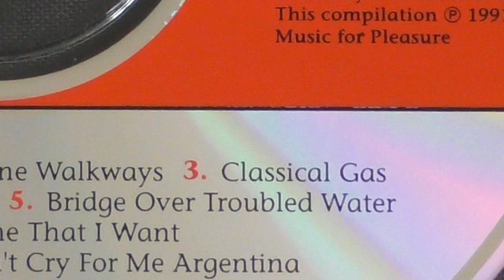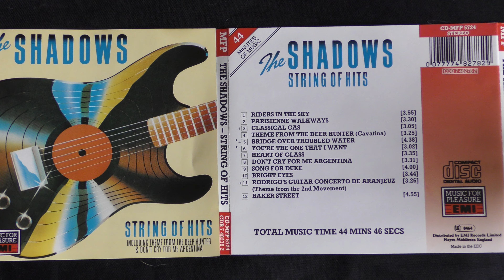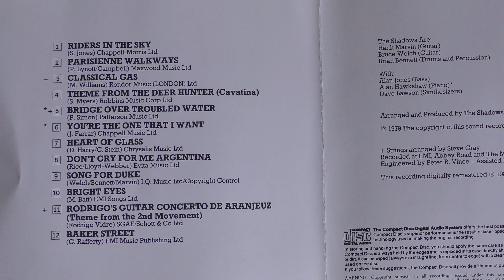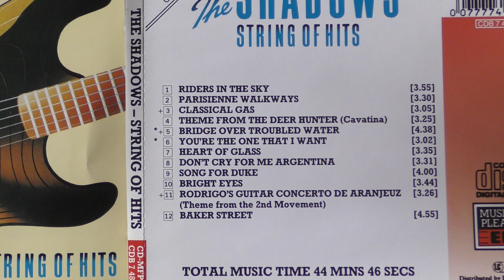Bridge over troubled water. Simon & Garfunkel guitar cover. Free Tabs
I made out Tabs of my arrangement which are free to download from my website here :-
"Bridge over Troubled Water" is a song composed by American singer-songwriter Paul Simon and recorded by Simon & Garfunkel. Produced by the duo and Roy Halee, the song was released as the follow-up single to "The Boxer" in January 1970. The song is featured on their fifth studio album, Bridge over Troubled Water (1970). Art Garfunkel performs lead vocals over a piano accompaniment exhibiting strong influence of gospel music. The original studio recording employs elements of Phil Spector's "Wall of Sound" technique using L.A. session musicians from the Wrecking Crew.

The Shadows made an instrumental version for their 1979 album “String of Hits”
My cover is loosely based on the Shadows version with some of my own ideas thrown in and was a song request for Eric Wee. Hope you like it Eric.!!

Played on my Alan Brason custom Stratocaster fitted with Kinman FV-HMS pickups on bridge position through an Alesis Quadraverb Q2 with Echoes from the past (EFTP) Patch 0-36.
Sound recorded in Cubase SX 6 and edited with the three 4K video takes in Sony Vegas Pro 14.

Note I changed the key by 1 semitone from Eb to D to match The Shadows version.

Lyrics
When you're weary, feeling small
When tears are in your eyes, I will dry them all, all
I'm on your side, oh, when times get rough
I'll take your part, oh, when darkness comes
Oh, if you need a friend